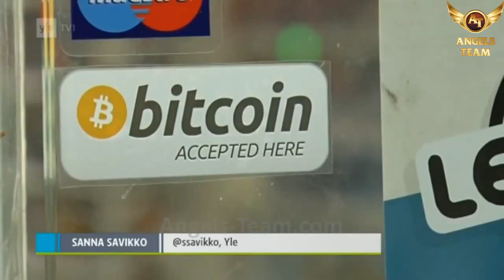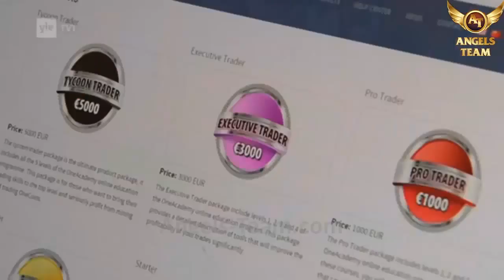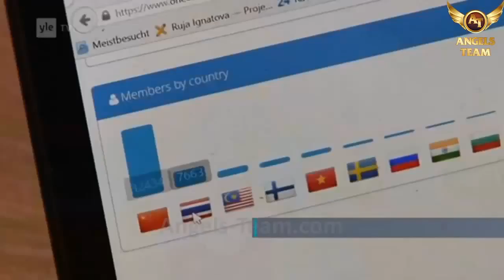Dr. Ruja Ignatova On Finnish Television